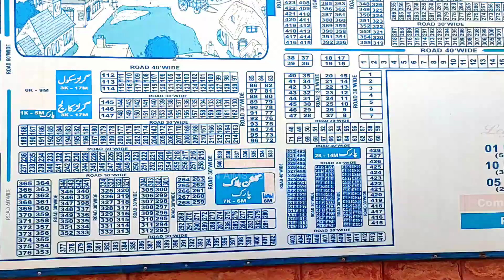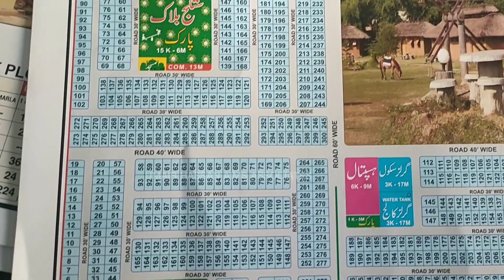Wapda Town Sargodha | Sasti Tareen Society| Most Cheapest Property